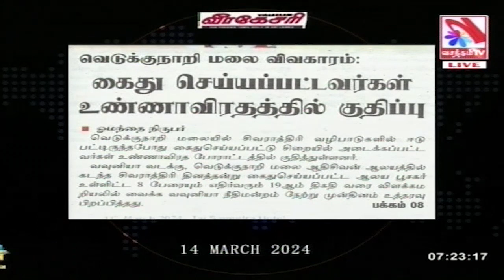கைது செய்யப்பட்டவர்கள் உண்ணாவிரதத்தில் குதிப்பு